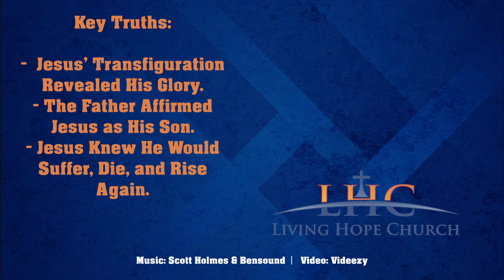CROSSWALK - A Glimpse of Glory - March 7, 2021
CROSSWALK - March 7, 2021